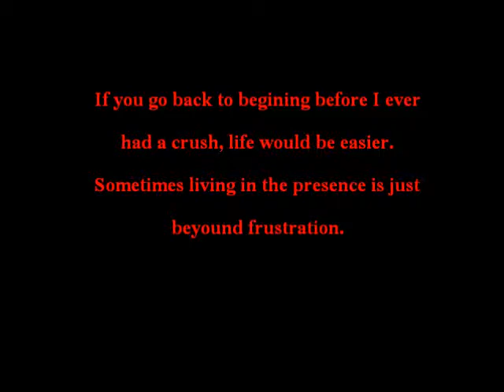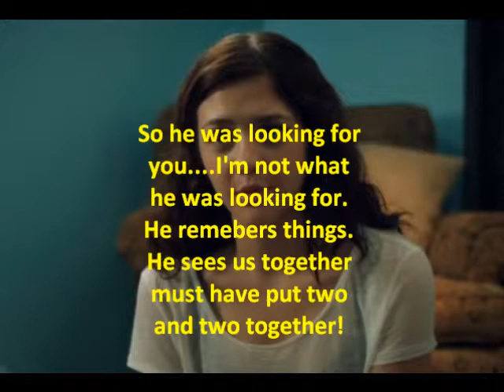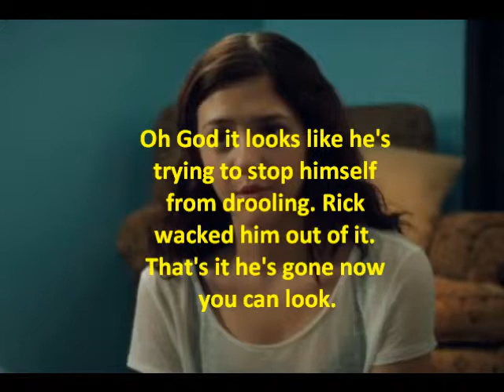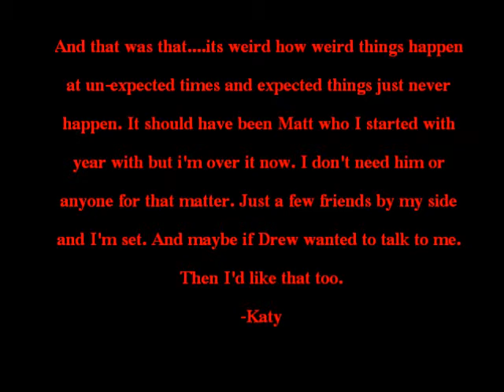My First Real Love S2E17: Unusual Situations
1. Expect this?
2. What's wrong with Drew, why does he stare so much?